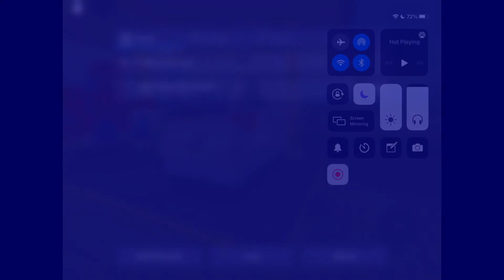3 rides on all